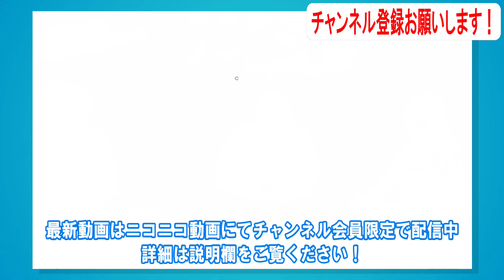【大川ID】2022年7月⑦ 久嬢由起子の肛筋エクササイズ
☆背中と肩を効果的に動かして自律神経をととのえます！

二コニコ動画『大川興業大チャンネル』会員限定配信から6ヶ月が経過した動画を順次無料公開しています。

※配信から6ヶ月以内の動画は↓コチラ↓で配信中です。
会員登録も↓コチラ↓からお願いします！ (月額税込550円・初月無料です)

『大川興業のインデペンデンス・デイ』はニコニコ動画『大川興業大チャンネル』の会員の皆様のご支援によって制作されています。

6ヶ月経過した過去動画のYouTubeでの公開は多くの方に番組を知っていただき、番組を更に盛り上げていくためのものです。

会員の皆様には引き続きのご支援を何卒よろしくお願いいたします。

また、動画をご覧になって、一緒に番組を盛り上げていこう！と思ってくださった方は会員登録を是非よろしくお願いいたします。